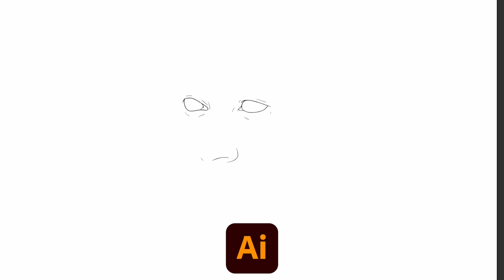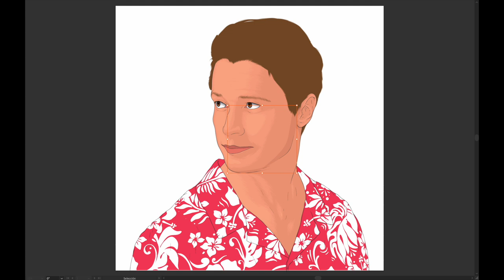Kygo - Speed Art (Illustration) ft. Dilustrare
Una ilustracion hecha en Adobe Illustrator y retocada en Photoshop EN MENOS DE 5min!
Quieres aprender a hacerlo? Aca tenemos un curso 100% GRATIS y con mouse 🔥🔥

00:00 Illustrator
01:50 Photoshop